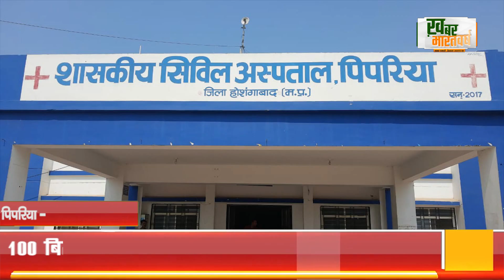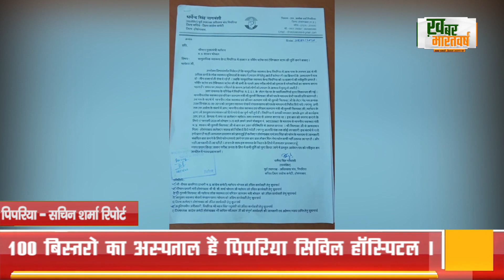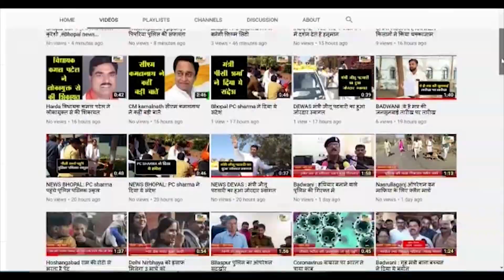पिपरिया :- बोर्ड पर सिविल अस्पताल और सुविधा स्वस्थ केंद्र की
खबर पिपरिया से जहा नगर के एडवोकेट धर्मेंद्र नागवंशी  ने डाक्टरो की मांग को लेकर जब आवेदन दिया जिसमे उन्होंने बताया की इस अस्पताल को सामुदायिक स्वतः केंद्र की सुविद्दा दी जा रही है जबकि नाम सिविल अस्पताल है ।
इस पर जब हमने खंड चिकित्सा अधिकारी डॉ A k  अग्रवाल से बात की तब उन्होने भी ये बात मणि की अस्पताल असुविधाओं से झूझ रहा है ।